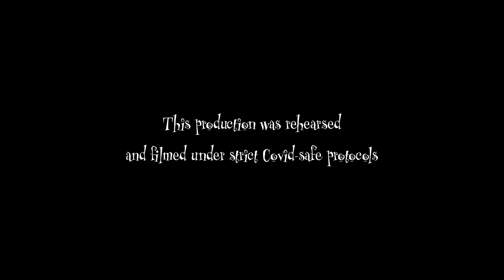Episode 2 : The Search for Joy!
This week on 'The Scunner That Stole Christmas' Dame Hylda Rerrterr & Jock the Joker visit Newton Primary & Early Years Centre searching for Fairy Handwash's first Pantomime ingredient 'Joy'. Will Dame Hylda finally find her happy ending? Will Jock survive his playground stand-up debut?

With thanks to the Staff, Pupils & Parents of Newton Primary & Early Years Centre and special guests Nicola Killick & Andrew Spence.

Although there are no tickets for our show, we rely on ticket sales and donations to survive. With our venue still closed and uncertain times ahead, you can still play your part by donating today.
If you have enjoyed The Gaiety’s Digital Christmas, please consider making a donation to support the making of our film

NEXT EPISODE: Thursday 17th Dec [6.30pm]

CREATIVE TEAM:
Writer/Director: Ken Alexander
Writer: Fraser Boyle
Editor & Producer: Ania Urbanowska
Choreographer/Associate Director: Chris Stuart-Wilson
Musical Director/Composer: Stuart William Fleming
Designer: Alisa Kalyanova
Illustrator: James Marno
Graphics: Traffic Design

CAST:
Kirsty Malone as Fairy Handwash
Ali Cleland as Dourina, the Soorfaced Sorceress
Chris Forbes as Dame Hylda Rerrterr
Gavin Jon Wright as Jock the Joker
Bethany Tennick as Princess Neat
Matthew Tomlinson as Prince Tidy